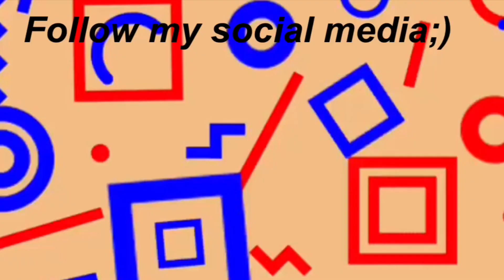Thrifted Look Book // Marisol Quezada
Yayaya :) I hope whoever watched this liked my gay ass (; haha. Clearly it was a lookbook with almost everything thrifted minus a few items, but filming this video was really kewlll.